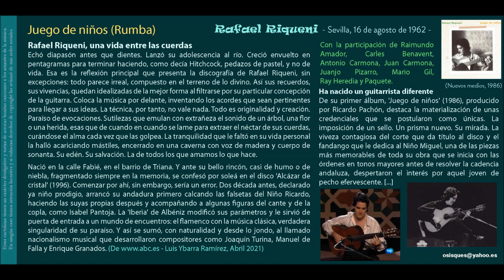Juego de niños (Rumba) (Riqueni) - Rafael Riqueni